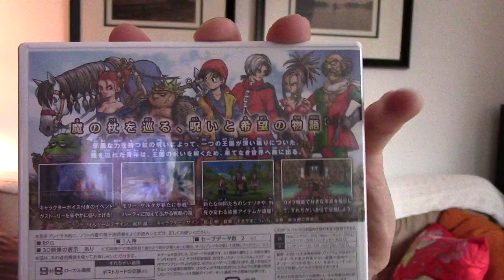Dragon Quest VIII Import (3DS) Initial Impressions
This is it folks, Dragon Quest VIII has arrived for the 3DS and it's absolutely amazing.  I've played about 8.5 hours so far and I can't get enough.  While heading to Portugal for my vacation, you can be sure this will be my go-to game for the flight!

As always, thanks for your continued support and be sure to hit up for all the latest news, reviews and special features.